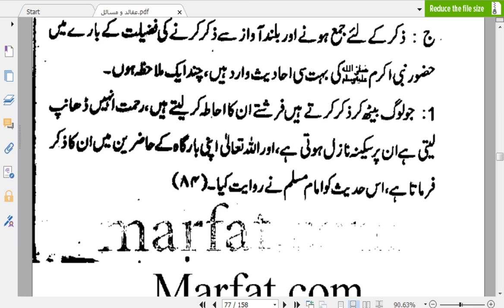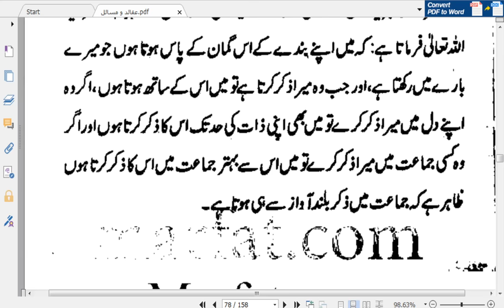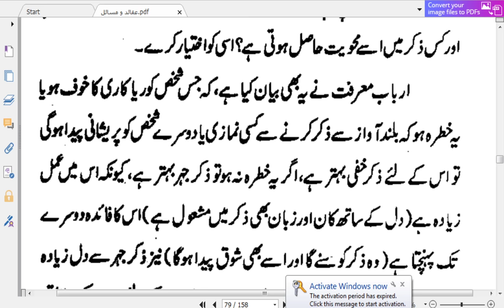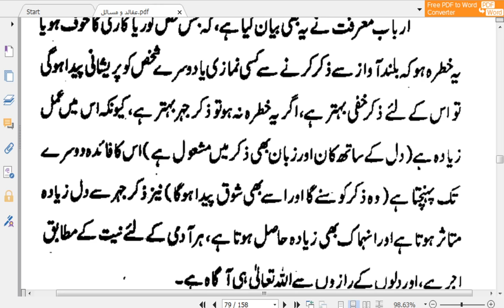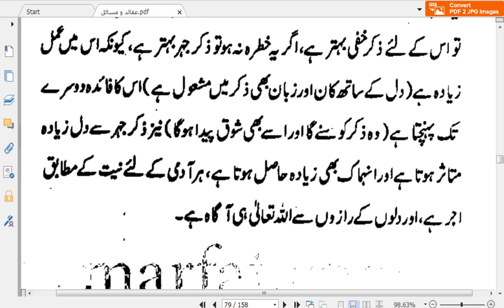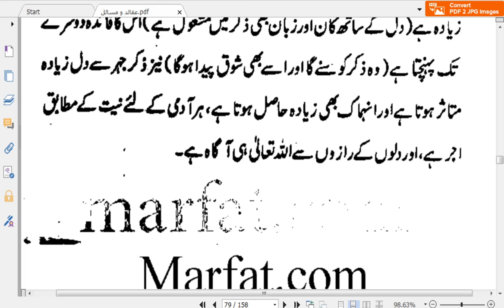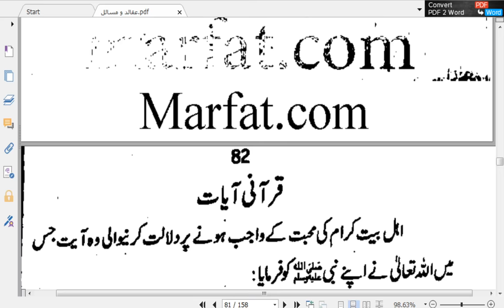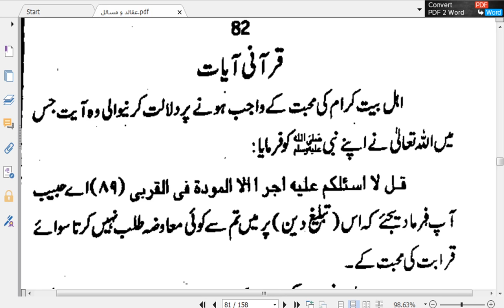Aqaid O Masail P 19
Hello Islam, my reason for creating this channel is that it will keep in touch with the students.The main reason for this channel was to keep everyone informed about the events taking place in the university and through this we kept in touch with the people so that the institution could receive donations.
In addition, for the convenience of the students, I have created a blog in which all the needs of the students have been met. A complete code of conduct has also been laid down.
This is the second lecture in the series of lectures by Dars e Nizami from which you can benefit. Discussed Other videos will be ready and uploaded.
Lectures Series Links

Sharah Miat e Amal